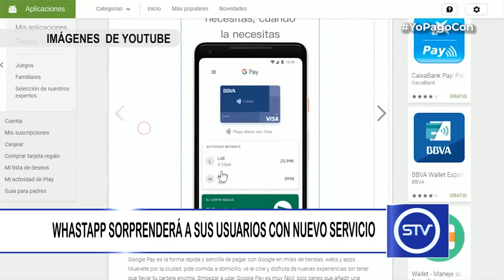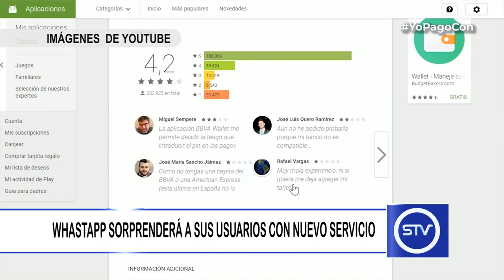WHASTAPP SORPRENDERÁ A SUS USUARIOS CON NUEVO SERVICIO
Whastapp revolucionará la mensajería instantánea con un nuevo servicio.